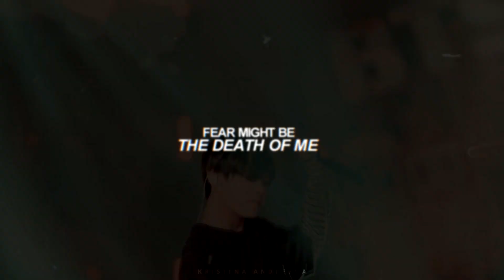kim taehyung | doubt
«Even when I doubt you,
I'm no good without you, no, no».
Song: Twenty One Pilots - Doubt
Coloring: mine